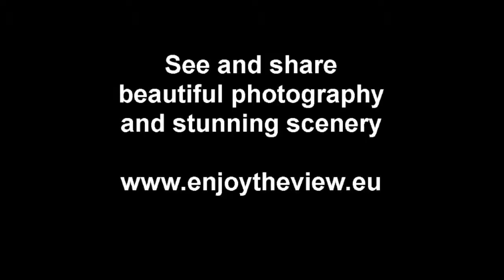Ford Model T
Rare view of a 1910 Ford Model T starting up in Oslo.